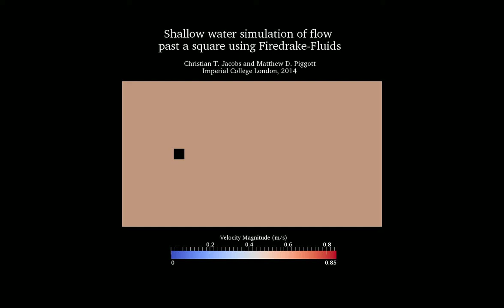Shallow water simulation of flow past a square using Firedrake-Fluids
Visualisation of a flow past a square validation simulation performed using the Firedrake-Fluids CFD code See the paper by Jacobs and Piggott (2015) for more details